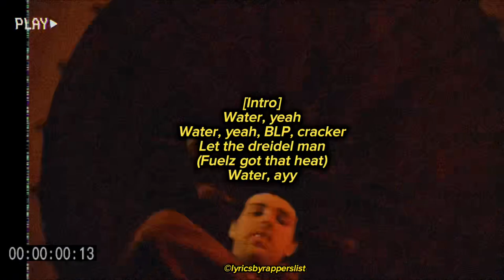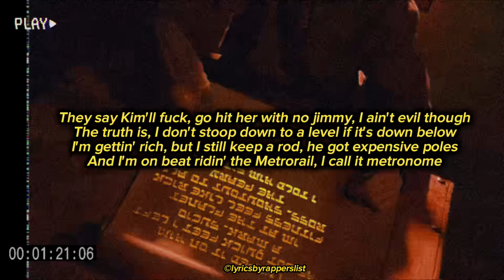BLP KOSHER - Castle [Lyrics]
BLP KOSHER [CASTLE] Lyrics Video

- The content within these recordings are the property of their respective Designers, Writers, Creators, Owners, Organizations, Companies and Producers. I do not and will not profit from making and uploading these recordings, they are for entertainment & archival purposes only.

Lyrics:

[Intro]
Water, yeah
Water, yeah, BLP, cracker
Let the dreidel man
(Fuelz got that heat)
Water, ayy

[Chorus]
I'm at the Planet Fitness, feel like Rick Ross, shoutout to all the pear
Might be smoke, I told him, "Sit on it," his ass broke the chair
They was sarcastic, told me to break a leg, but I don't care
They was sarcastic, told me to break a leg, Kevin Ware
Bad bitches eatin' sea food, I bought the calamari
Hop up in the 'yo, I'm in the booth, I had to call Amari
Tomfoolery, don't throw a penny, you'll be еxtremely sorry
He did a drivе-by? His ass lyin', Country Safari

[Verse]
I will retreat and that's whole lot of guns
If she hop up in the whip, she'll be a whole lot of fun
She gon' make that ass clap, I'm talkin' hot cross buns
We got every lick back, I'm talkin' long lost funds
I got bars like Lil Wayne, but I'm still totin' flame
I overcame the obstacles and never once did I complain
They was hatin' on my name, now they wanna be Dreidel Gang
I'll let this chopper eat, I named it Anthony Bourdain
Cuttin' up but I ain't emo
Forties hot, jalapeños
Them boys corny, you played and you lays, Fritos
Fake, incognito
I got the keys in Key Largo
I'm in Tampa, now the hoes scream my name, Sean Malto
I ain't shootin' up no house, jit, I'm runnin' through a castle
That's a bag on your head, tell the opps to start a raffle
I'll point the flash at him and even he won't grab an apple
He ain't make the right decision when he heard that thing rattle
They say Kim'll fuck, go hit her with no jimmy, I ain't evil though
The truth is, I don't stoop down to a level if it's down below
I'm gettin' rich, but I still keep a rod, he got expensive poles
And I'm on beat ridin' the Metrorail, I call it metronome (Dreidel man, water)
When you go up, they try to shoot you (Ayy)
You got money, you got clout, they salute you
Booty-shakin' opps in a tutu
I upped it on him, he got quick feet, I left a mark, Suciu